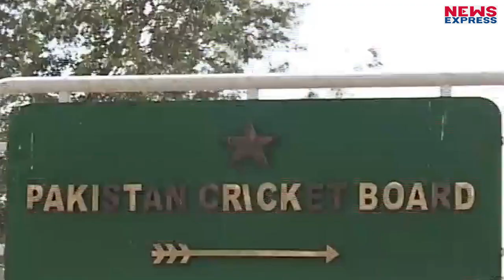Salary न मिलने पर Pak Coach ने दिया PCB से इस्तीफा !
Pakistan Cricket Board के Fielding Coach Steve Rixon ने अपने पदे से Resign दे दिया है, Pakistan के Scotland Tour के बाद Team का साथ छोड़ सकते हैं Rixon